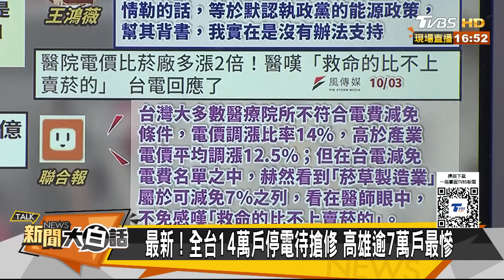賴清德放鷹犬死咬韓國瑜了？藍白立委怨氣大爆發不忍了【新聞大白話】 20241003-9 ｜郭正亮 謝寒冰 黃暐瀚